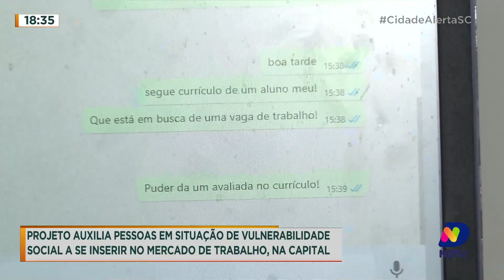Mercado de trabalho: projeto em Florianópolis auxilia pessoas em situação de vulnerabilidade social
Projeto vai realizar uma ação integrada na Passarela da Cidadania, em Florianópolis, para ajudar a inserir pessoas em situação de vulnerabilidade social no mercado de trabalho. Confira.